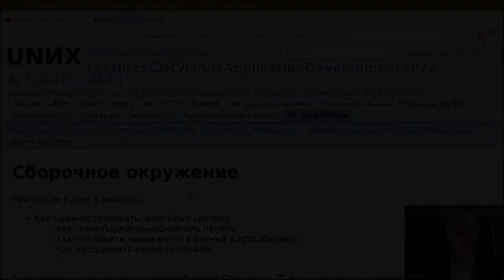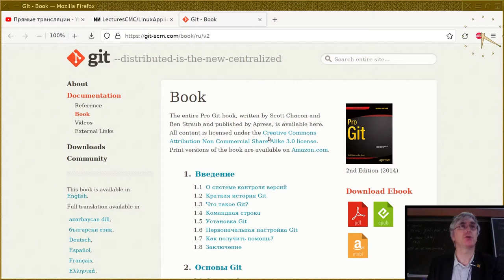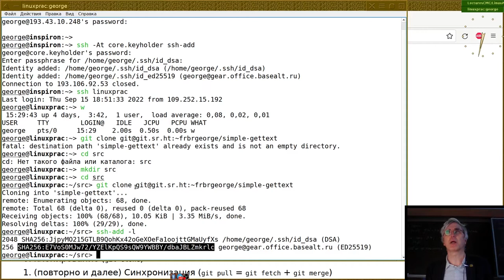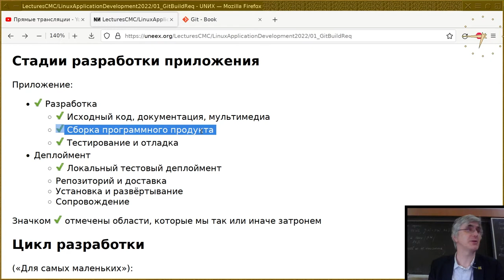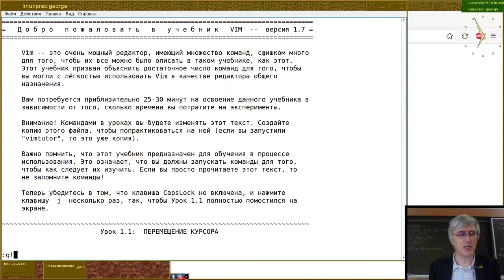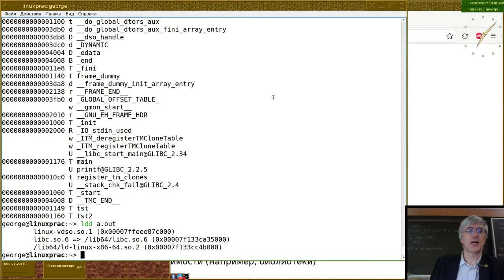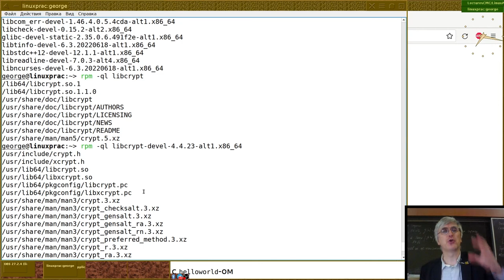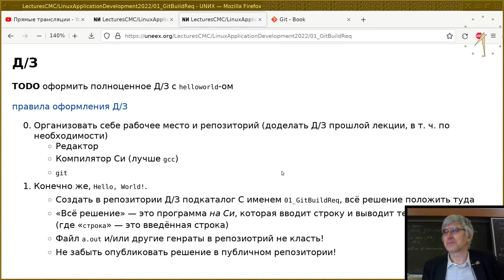01. Сборочное окружение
Монтаж лекции Георгия Курячего от 20 сентября 2022-г